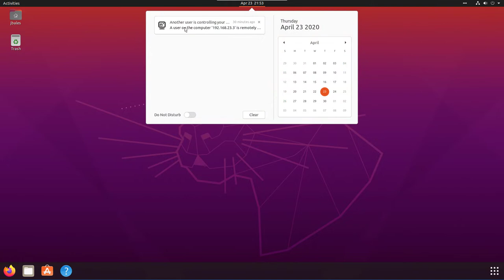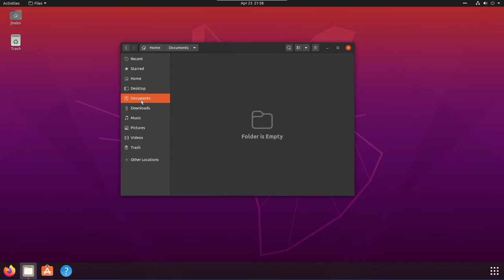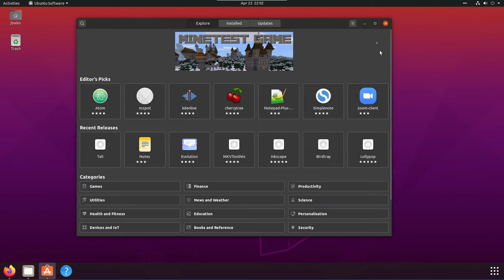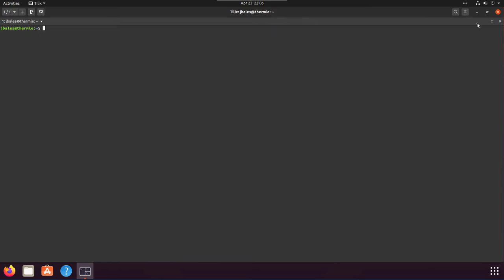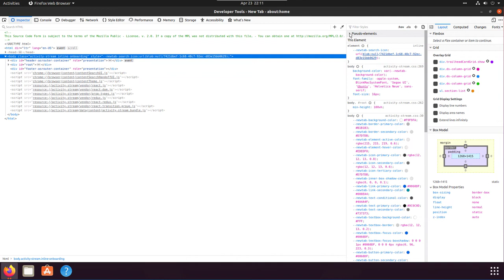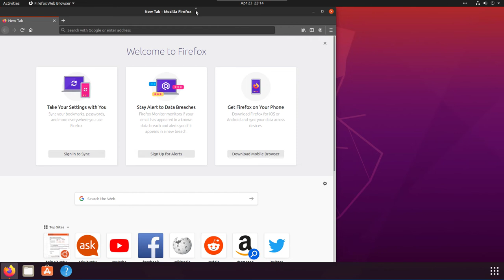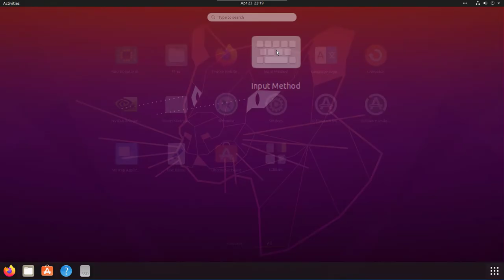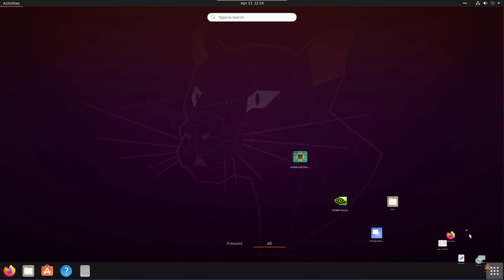Ubuntu 20.04 Focal Fossa Review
A weird view into the world of Linux on the desktop.